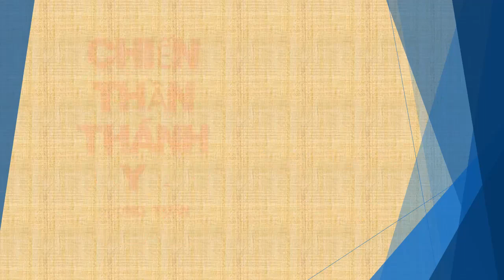Tập 115 - chương 2671-2680 - Chiến Thần Thánh Y - Đường Tuấn - Tác giả Fi _ Anh - Truyện audio